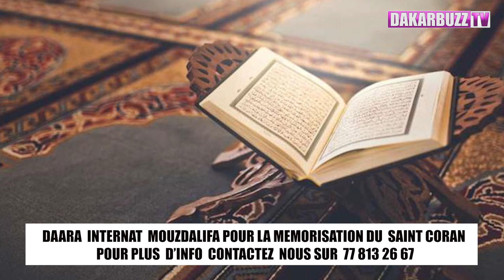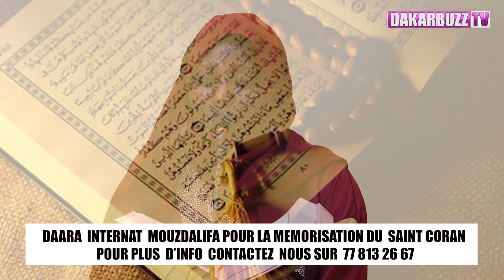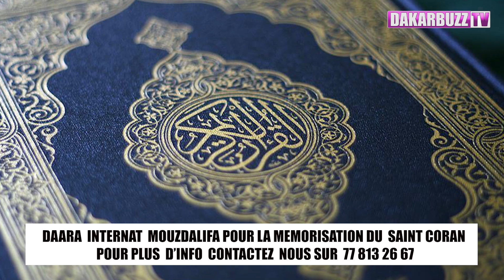NDEYE KHADY CISSE !! Koussa Yaram Daw? Bindal Macha ALLAH